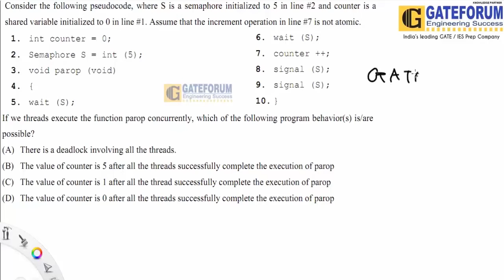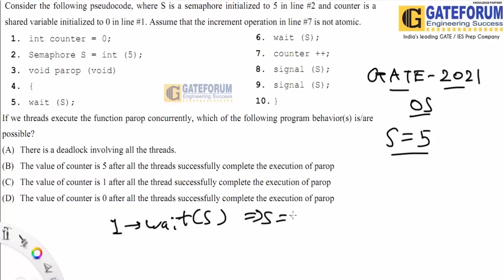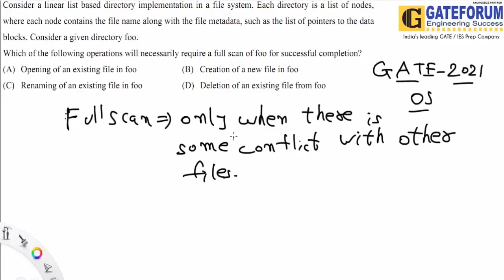GATE Question Paper Discussion Operating System Set 1 CSE Video lecture by Gateforum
BuyTestSeries covers more than 500 competitive exams with over 600 brands in education associated with us. All Video Lectures for GATE by Gateforum are available